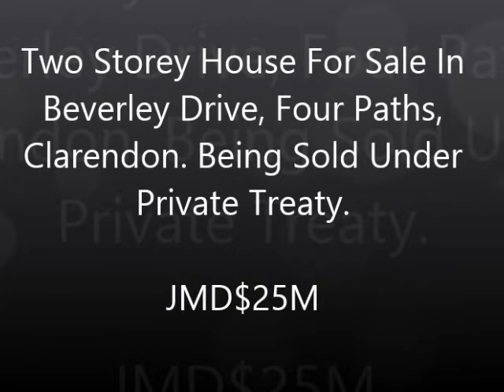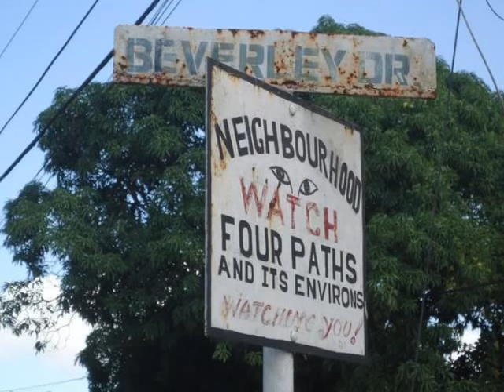Uniquely Designed House For Sale in Beverley Drive, Four Paths, Clarendon. JMD$25M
Two storey single family house comprising of 7 bedrooms, 6 bathrooms, with powder room, family room, living/dining, 3 patios, balconies etc, covering a floor space of 5,325 sq ft and built on a lot size of 20,000 sq. ft. The house is fully grilled, fully fenced with a lawn and yard space. A fresh coat of paint and your personal touch can make this house exactly what you want it to be. Being sold by Private Treaty. For more details or to contact an agent